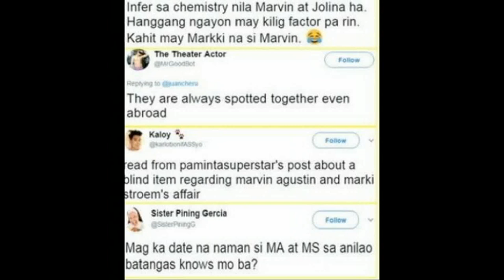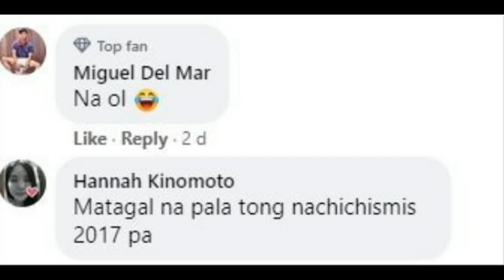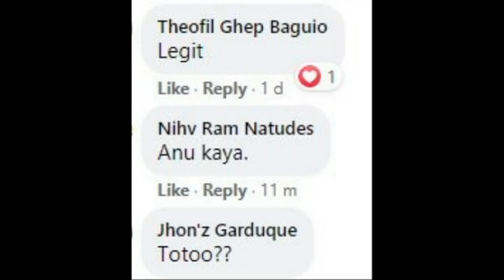Marvin Agustin NAGLADLAD NA!Markki Stroem KASAMA MATULOG Viral Photo AGAW ATENSYON sa SOCIAL MEDIA!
Marvin Agustin NAGLADLAD na!VIRAL Photo Nila Ni Markki Stroem PINAGPYESTAHAN ng NETIZEN!

NARVIN AGUSTIN MARKKI STROEM VIRAL PHOTO AGAW ATENSYON SA SOCIAL MEDIA JULY 13 2020
MARVIN AGUSTIN
MARKKI STROEM